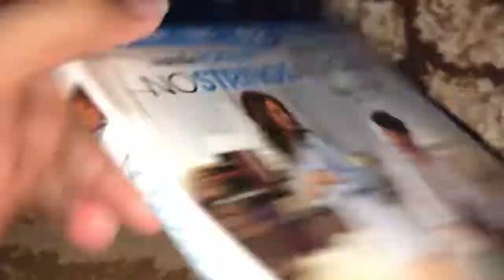No Strings Attached Blu Ray Overview